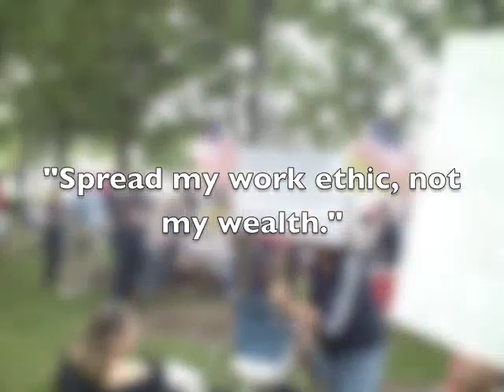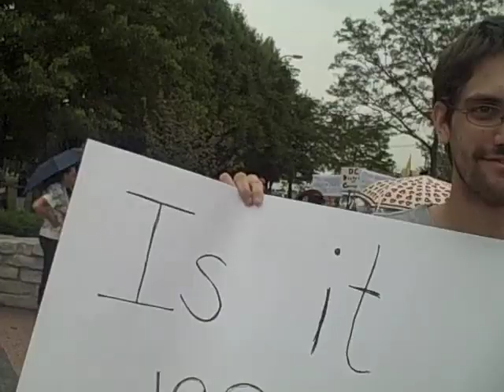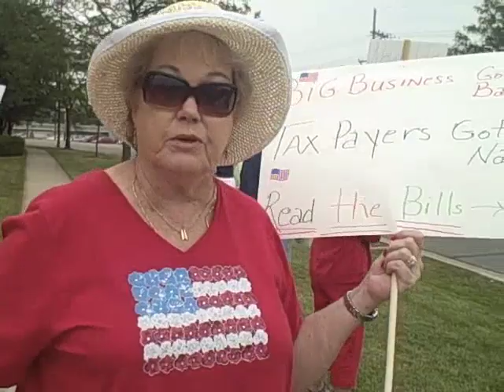Palatine Tea Party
Tea Party in Palatine, Illinois.  William Kelly speaks and Paul Mitchell, who's running for Lake County State Rep in February, 2010.